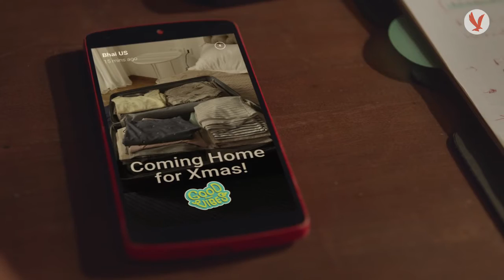Hike Messenger "Christmas Gift"